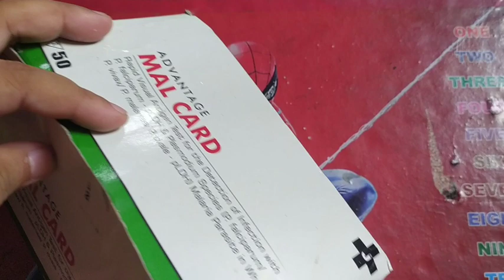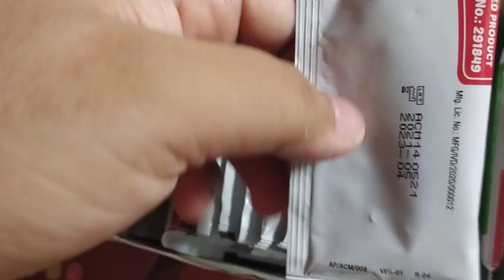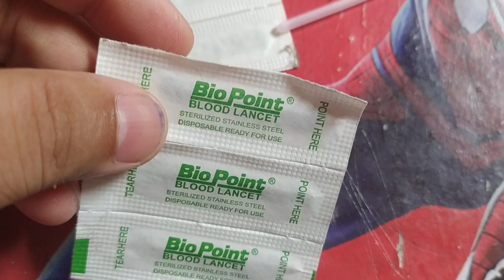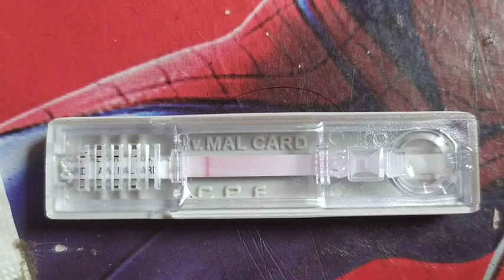Malaria Testing Kit#malariatreatment